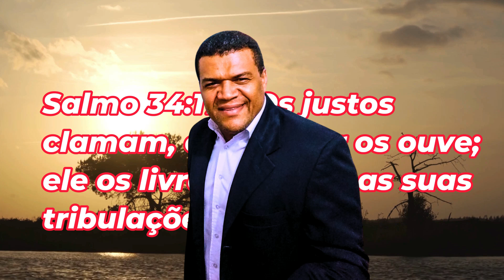09/08/24 ORAÇÃO SEXTA FORTE